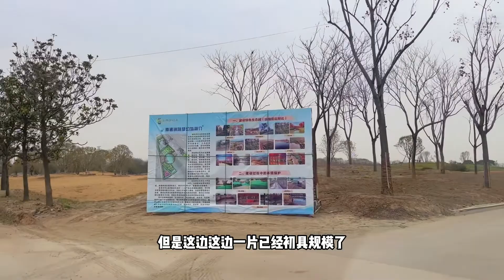2022第一天,云舟在梦幻岛祝大家新年快乐！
2022年祝大家新年快乐！